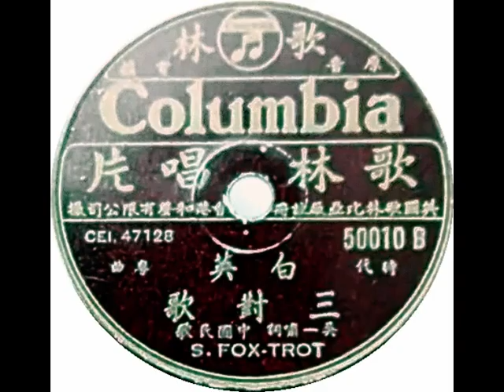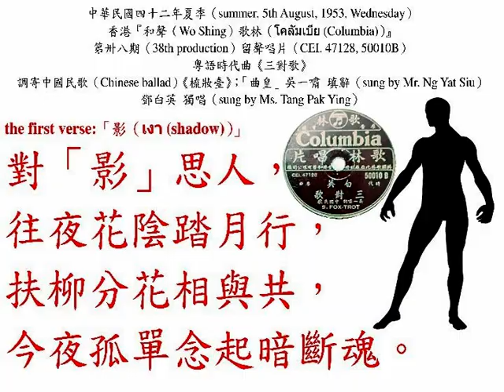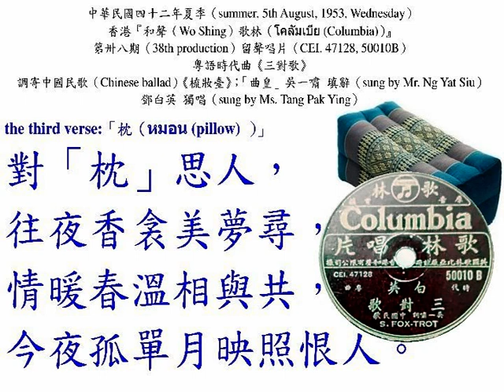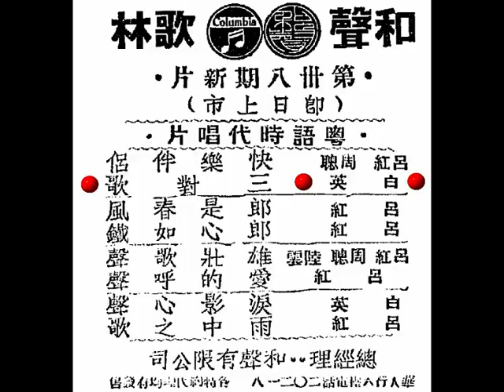鄧白英《三對歌》，中華民國四十二年粵語時代曲。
中華民國四十二年夏季（summer, 5th August, 1953, Wednesday）香港『和聲（Wo Shing）歌林（โคลัมเบีย (Columbia)）』第卅八期（38th production）留聲唱片（CEI. 47128, 50010B）。

中華民國四十二年粵語時代曲《三對歌》，調寄中國民歌（Chinese ballad）《梳妝臺》；「曲皇」吳一嘯 填辭（lyrics by Mr. Ng Yat Siu）；鄧白英 獨唱（sung by Ms. Tang Pak Ying）。

△對影（เงา (shadow)）思人，往夜花陰踏月行，扶柳分花相與共，今夜孤單念起暗斷魂。

○對酒（สุรา (liquor)）思人，往夜春深弄玉琴，琴韻酒香相與共，今夜孤單念起帶淚痕。

□對枕（หมอน (pillow)）思人，往夜香衾美夢尋，情暖春溫相與共，今夜孤單月映照恨人。